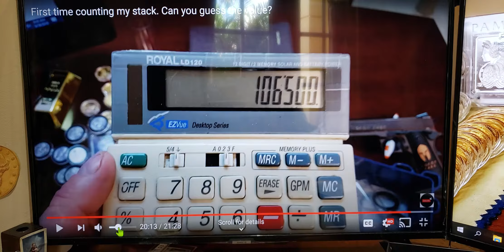Completed roll of 110th American Eagle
Completed roll of 110th American Eagle. Stacking hard assets. Baby steps to a secure future. In this video, I open my 50th 1/10th gold Eagle. Now that I am done with the 1/10th American Gold Eagles. I will start buying another hard asset. My main purpose for buying gold is to save money. If I put the money I earn in gold, it takes some work to sell them. If I need money right away, I can not just go to the bank and withdraw my money. The way to save 1 million dollars will be through buying hard assets that I can buy and forget about until I hit 7 Figures.

(FREE SILVER)
 THE LINK BELOW IS ALL YOU NEED TO  GET STARTED IN PRECIOUS METALS